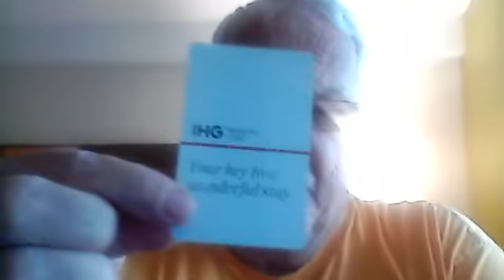Staying at Holiday Inn in Halifax - 20 Nov 2021